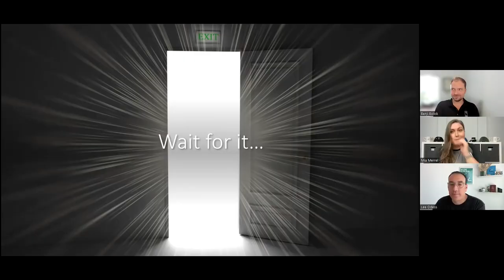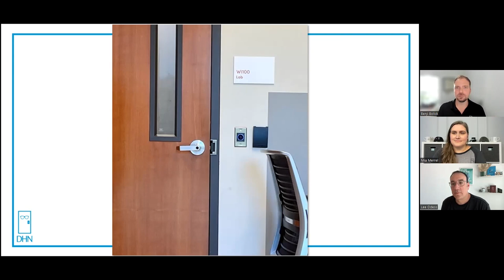Unhinged - Episode 15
To find out more about the Documented History of Electronic Access Control (even though the Kickstarter is funded), please visit: